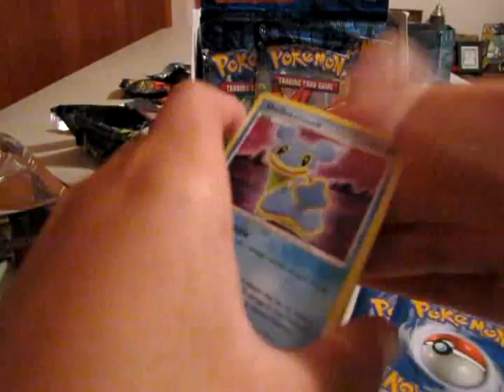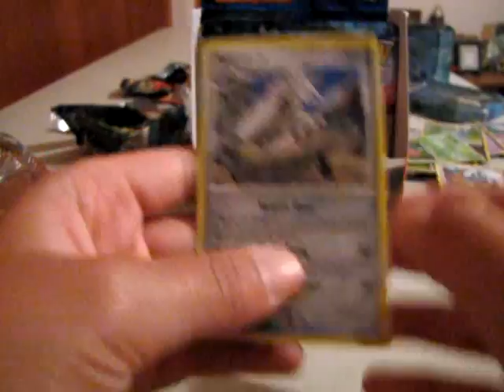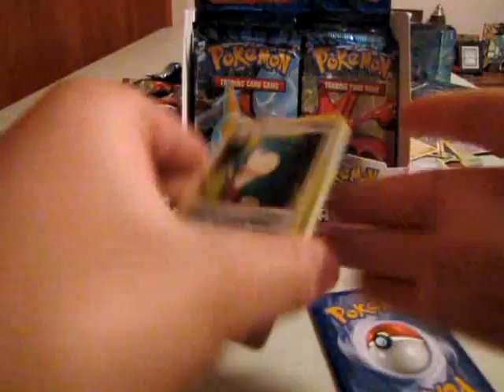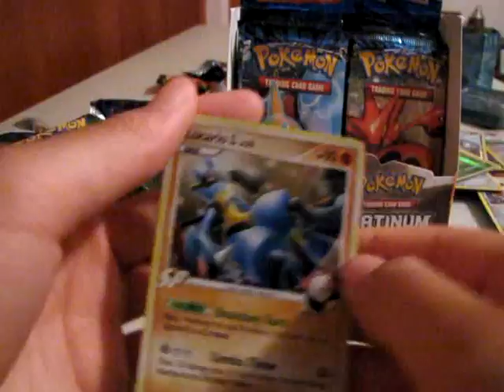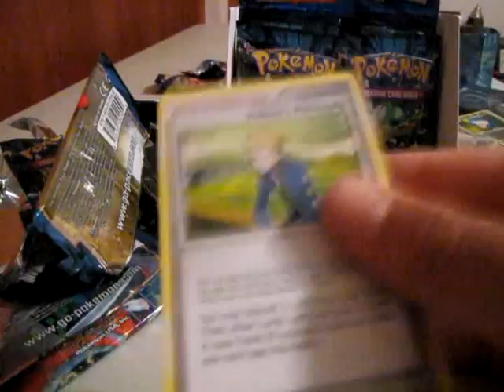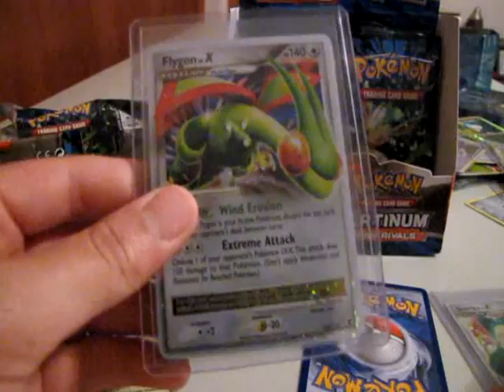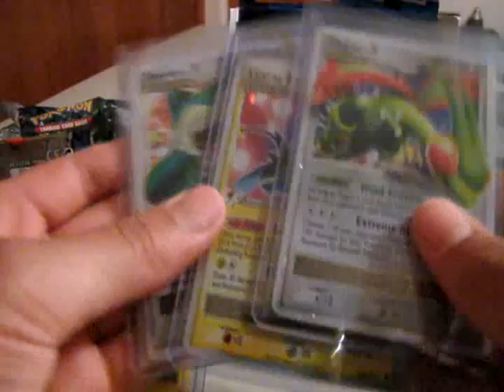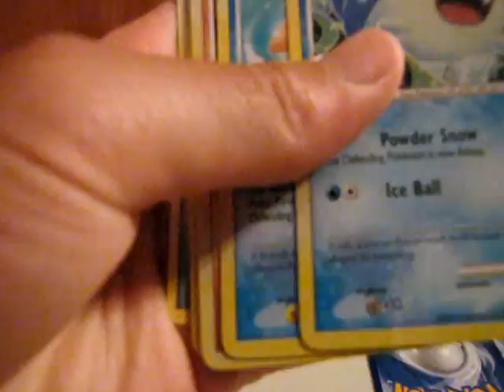Pokemon Rising Rivals Booster Box Part 5 (Completely Epic Pull)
Hiya Peoples!
This is my first booster box opening! This is part 6 of 6 because everyone was walking in while i was filming! But thats alright! Also sorry for acting really weird! it was because i was really excited to get this box!